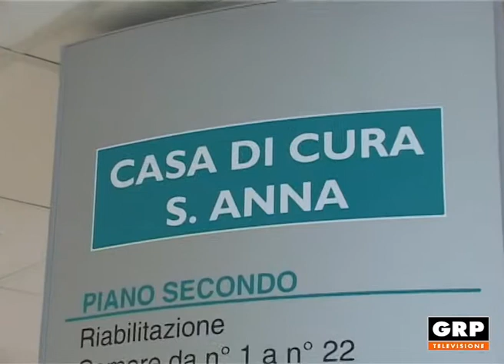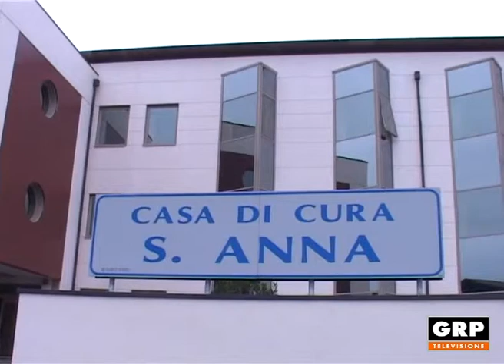Avvenimenti: la cura delle ferite difficili - 09.12.2017 - GRP Televisione